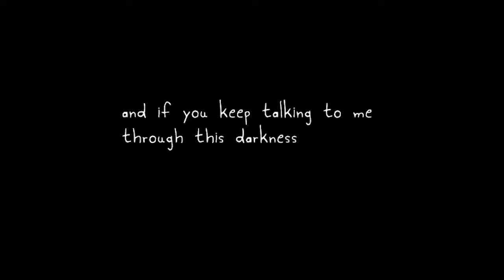Rakuen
A hospitalized Boy comes to terms with his own story by traveling with his Mom to a beautiful fantasy world; ultimately helping his fellow patients find closure by walking a mile in their shoes.